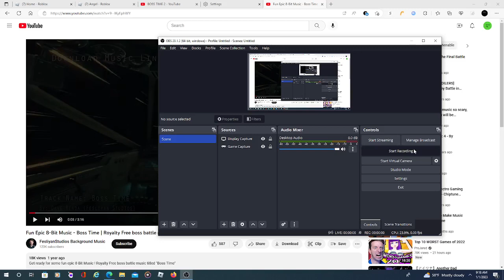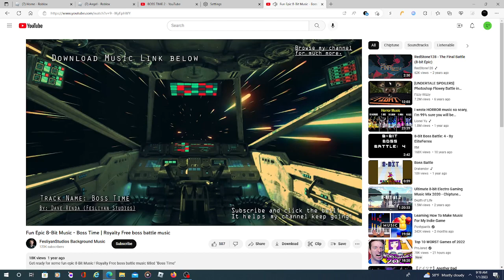MY VIDEO OF SPACE PLANE 1 AND 2